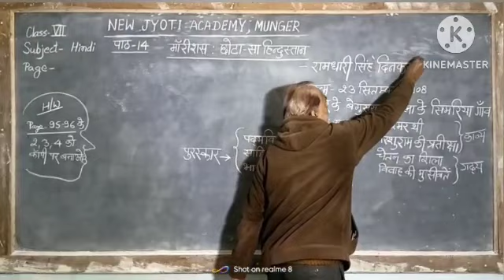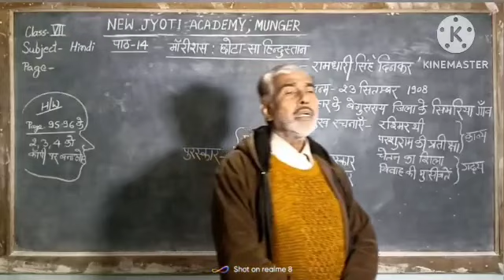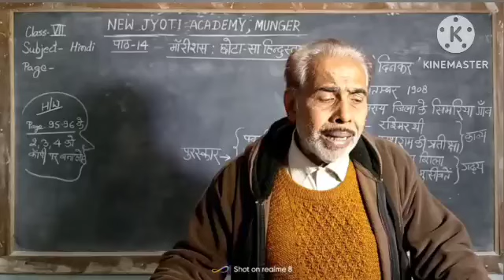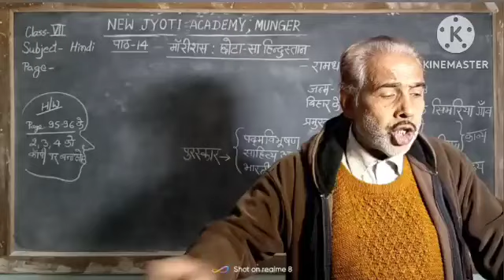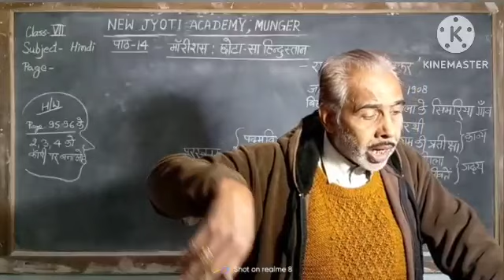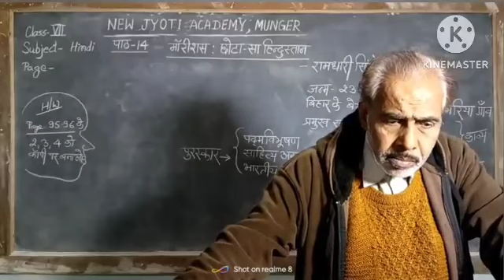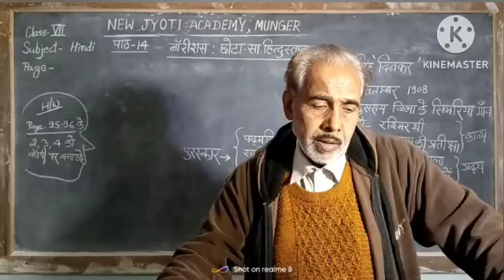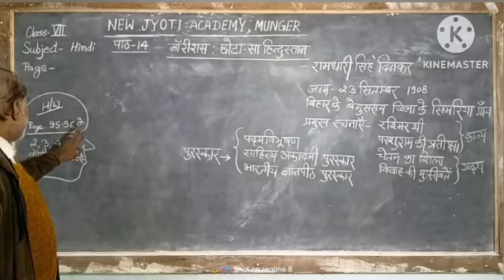7 Class VII Hindi Lesson 14 18 01 2023